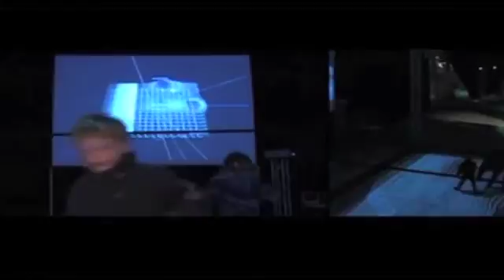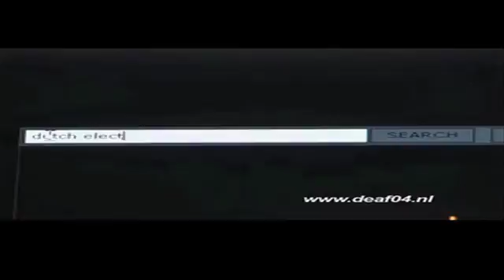Gravicells - Gravity and Resistance (DEAF04)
One of the natural forces regulating life on earth most is gravity. Defined according to Newton's Law as the force of attraction between bodies that have mass, we hardly seem to pause and contemplate this mundane fact of physics. Any child knows that when you drop something it will fall down to the earth and not float in mid-air. Grappling with earth's gravity however, does pervade our everyday life, be that in the way we design objects, build our buildings, practice sports or transport ourselves.

Seiko Mikami's and Sota Ichikawa's responsive audio-visual environment 'gravicells' - Gravity and Resistance Project takes up the issue of gravity in relation to our bodies. Starting from the premise that gravity is not materialized without a counter force, i.e. resistance, Mikami and Ichikawa have designed a dynamic mixed reality space where the rub between the powers of gravity and resistance can be experienced physically by the visitors. The deconstruction of these natural phenomena shifts the visitor's habitual sense of gravity, and hence alters the perception of one's body in space.

All movements and changes made by participating visitors are transformed real-time into the movements of sound, light (LED) and geometrical images through the sensors, so that the whole space develops or changes in this interactive installation. The moment a participant stands and moves on the unsteady sensor-fitted floor, the variation of position, weight, and speed is automatically and continuously measured, analyzed, and translated into audio-visual representation, which generate substantial spatial changes. Overlapping with the real physical space, the computerized space reconstructs the spatial geometry, and distorts the coordinates through the participant's weight and position. In addition, the position of the exhibition space is simultaneously measured by GPS, and with plural linked GPS satellites as part of the work it involves several observation points outside of the earth. By corollary the area of our perception has expanded, and confronts us with the fact that the installation site is moving relative to gravity as well.

In 'gravicells' - Gravity and Resistance Project gravity is used as a perceptive interface, and has to effect that it makes us conscious in a synaesthetic way of the natural forces surrounding us. As players we become autonomous cells in a larger system susceptible to the dynamics of gravity and resistance. By playing with two opposing forces we become aware of the potential and constraints the latter hold.